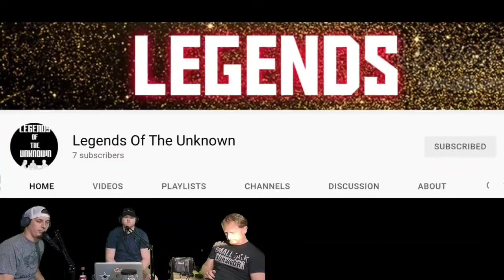Legend of Helltown Ohio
Hey everyone! In this episode we talk about the history and multiple legends of Helltown Ohio.

I do not own the photos.